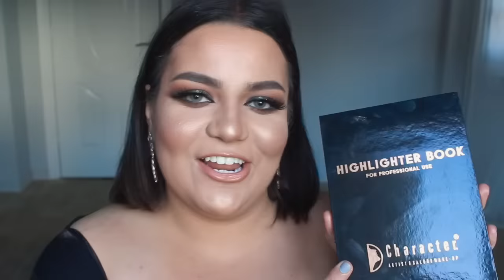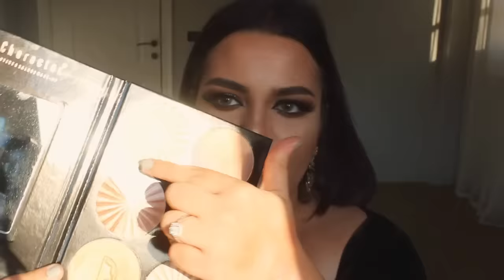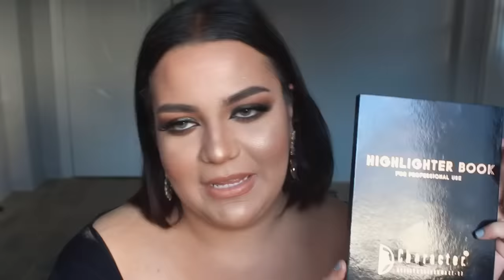افضل هايلايتر بارخص سعر من كاركتر|Makeup Review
تقدروا تشتروا باليت جي كات و كاركتر و الفاونديشن من هنا من عند الجميلة مروة

كود الخصم :  Yousra600a
•JUMIA•

lenses : meetone in shade gray
عدساتي من الجميلة منه و ده حسابها على الانستجرام :

مكياج شتوي
مكياج رأس السنة
مفضلاتي ٢٠١٨